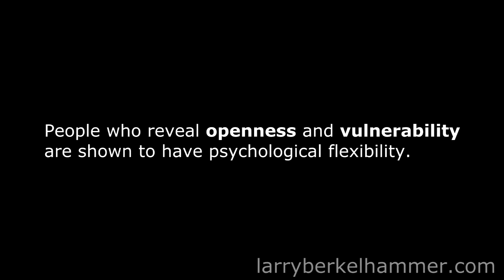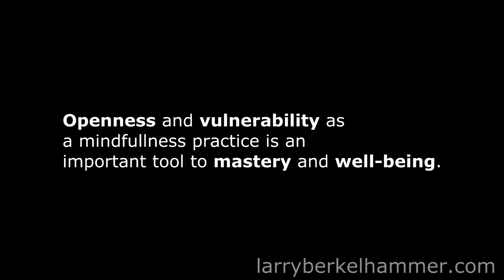Authenticity and Self-Expression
People who are open, emotionally vulnerable and available, are healthier both mentally and physically. Through mindfulness, we can, and I recommend setting a clear intention everyday to be as open and vulnerable with everyone we meet. This practice dramatically reduces emotional distress along with it's concomitant physiological stress. This leads to a life of mastery and well-being.

For more information on "How to Live Well With Chronic Illness",